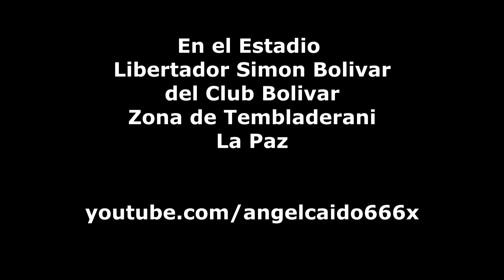Asi es el Estadio Simon Bolivar del Club Bolivar en Tembladerani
Estuvimos en el Estadio Simon Bolivar del Club Bolivar en la Zona de Tembladerani en La Paz, un estadio pequeño que por el momento solo tiene habilitada una curva.